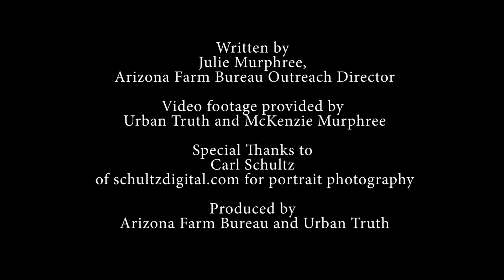The Faces of Arizona's Young Farmers and Ranchers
Our up-and-coming Arizona farmers and ranchers are diverse and come from all walks of life.